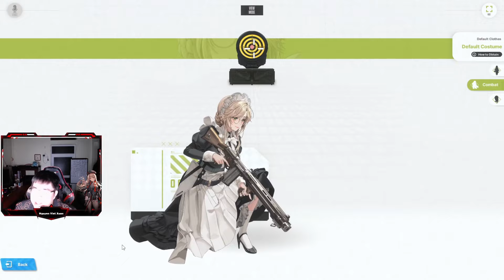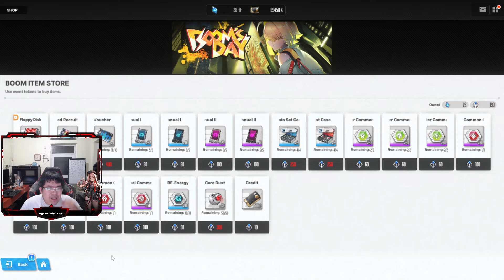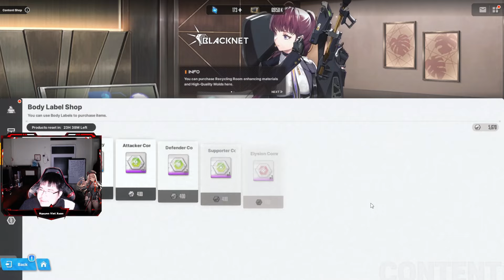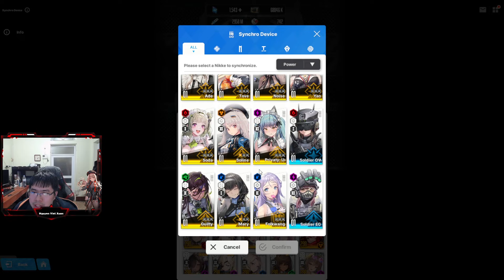GODDESS OF VICTORY: NIKKE #89 Tổng hợp gacha Phần 11 | Nguyen Viet Xuan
★ Truy cập Blog của Xuân để có thêm nhiều kiến thức bổ ích nhé

- Chuyển khoản qua tài khoản ngân hàng:
Tên tài khoản: Nguyễn Viết Xuân
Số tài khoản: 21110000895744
Tại ngân hàng: Bidv chi nhánh Hà Nội